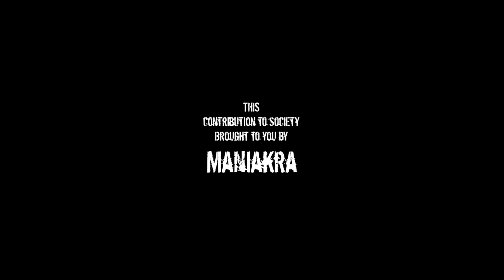Brovision - I Whip My Hair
Brovision whips it through the ages... real hard.